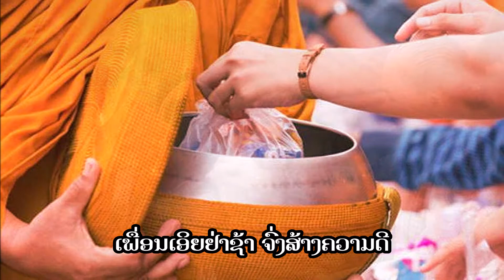ຄວາມດີ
ຂໍຂອບໃຈອາຈາຣຍ໌ ພົມມະ ພິມມະສອນ ບອກຊື່ເພງທີ່ຖືກຕ້ອງເເມ່ນເພງ
ຈົ່ງສ້າງຄວາມດີ
ຣ້ອງໂດຍ : ເກສອນ ວົງດາຣາ
ເນື້ອຣ້ອງ&ທໍານອງ: ພົມມະ ພິມມະສອນ
ດົນຕຣີບັນເລງເພງ ທາງຊີວິຕ
ໂດຍ : ພົງ ດາວົງສ໌
ເນື້ອຣ້ອງ& ທຳນອງ : ພົມມະ ພິມມະສອນ (1969)
ນັກຣ້ອງຕົ້ນສະບັບ : ທານຕະວັນ ຣາຊາສັກດ໌
1.ດວງດາວວາວວັບ ຢູ່ສູງສຸດຟ້າ
ຍັງລົ່ນລົງມາ ສູ່ດິນມາກມີ
ໄດ້ເກີດເປັນຄົນ ນັບວ່າໂຊກດີ
ຢ່າຖືຕົນນີ້ ສູງເກີນຄົນອື່ນ

2.ຍາມມີອໍານາດ ມີວາດສນາ
ຢ່າອວດສັກດາ ຂົ່ມເຫັງຜູ້ອື່ນ
ຈົ່ງສ້າງຄວາມດີ ໄວ້ໃຫ້ຍາວຍືນ
ໃຫ້ຈິຕສົດຊື່ນ  ດ້ວຍຜົນບູນທັມ

R.ທໍາດີ ໄດ້ດີສນອງ
ຫາກທໍາຜິດຄອງ ຜິດສິລທັມ
ບາບເວນຈະຢ້ອນ ຈະຄອຍຕິດຕາມ
ສນອງນໍາຊໍ້າ ຊາຕນີ້ຊາຕຫນ້າ

3.ເປັນຄວາມຈິງເເທ້ ຊຶ່ງຄໍາສັ່ງສອນ
ເເຫ່ງອົງບິດອນ ພຸດທະສາດສນາ
ພຣະພຸດທະອົງ ທ່ານຊົງສອນມາ
ເພື່ອນເອິຍຢ່າຊ້າ ຈົ່ງສ້າງຄວາມດີ...